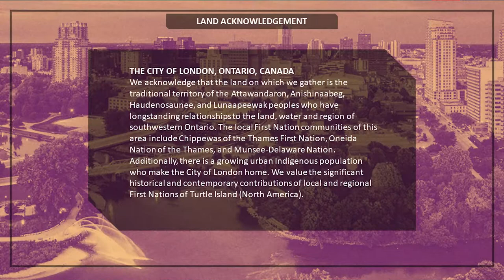Country Classroom: Patrick James Clark - For the Record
Country Classroom is presented by the CCMA 2021 London Host Organizing Committee. Sharing the stories behind the songs of local country artists.

Patrick James Clark is going all in on 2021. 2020 was a trying time for all artists, but it provided an unprecedented opportunity to reflect and refine. Patrick did just that by taking a deep dive into his songwriting craft and working tirelessly to dial in his vocal sound. For The Record is one of Patrick's most successful songs. He explains the experience of first hearing his music on the radio and how the title came to be.